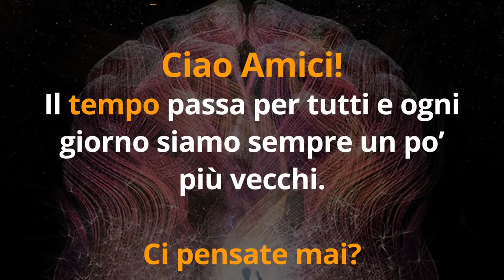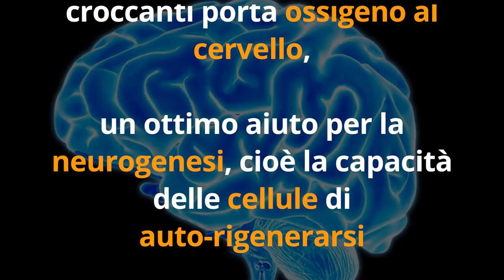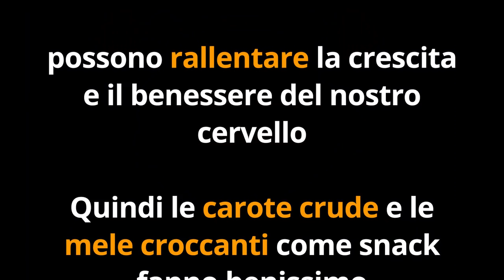CERVELLO SEMPRE GIOVANE e MEMORIA di FERRO se MANGI questi 4 CIBI ogni giorno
Ciao amici! Oggi vediamo i migliori cibi per il cervello, per mantenere una memoria di ferro e fare prevenzione contro disturbi come Alzheimer, demenza senile e declino cognitivo.

Nota bene

Simona Vignali